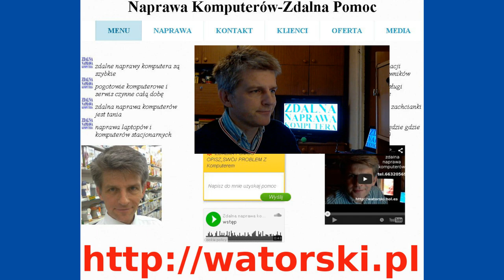zdalna naprawa komputerów pomoc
Każdy właściciel komputera może skorzystać ze zdalnej naprawy tak pracownik firmy jak też użytkownik domowy.